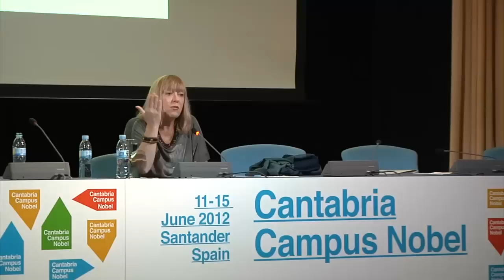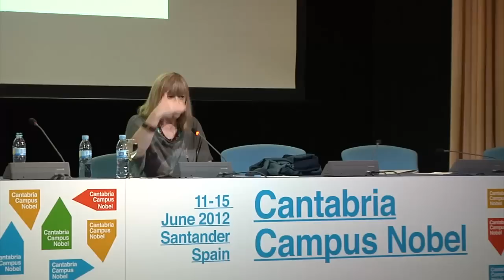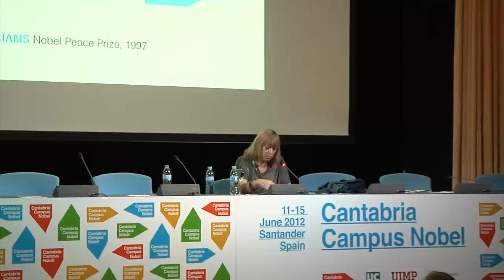"Desarme, no violencia y paz sostenible"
Conferencia inaugural de Cantabria Campus Nobel a cargo de Jody Williams, Premio Nobel de la Paz (1997).